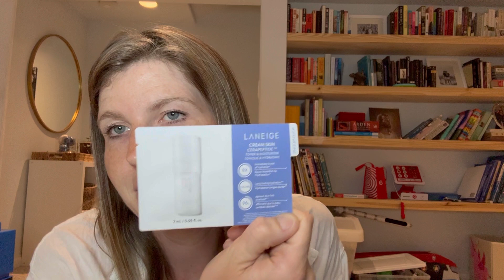July Haul Part 2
Items mentioned:
Ouai scalp and body scrub in St. Barts
The Ordinary Hyaluronic Acid 2% + B5
The Ordinary 100% Cold-Pressed Rosehip Seed Oil
Laneige Cream Skin toner sample
Malin+Goetz detox face mask
Bath and Body Works The Brightest Bloom body spray
Ntiattative Duo Baguette Birth Stone Ring
Scorolash eyelash volumizing growth serum
Anthropologie 18 candle in Fern Moss